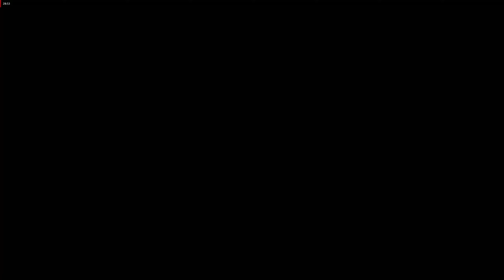НАЛЕТ НА ТЮРЬМУ | Far Cry 3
Прохождение Far Cry 3 :
 Действие игры происходит на тропическом острове, омываемом Индийским и Тихим океанами. Игрок принимает роль Джейсона Броди, молодого американца, отправившегося с друзьями на отдых, но в дальнейшем попавшего в плен банды пиратов. После побега он прилагает все усилия, чтобы спасти своих друзей и убить главаря банды пиратов, Вааса Монтенегро.